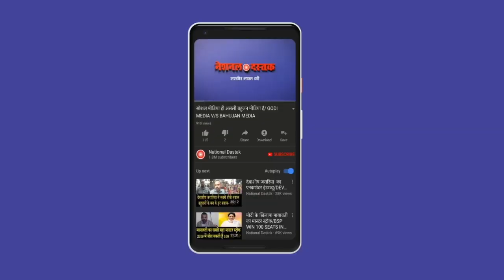तेजस्वी का धमाकेदार नामांकन रोड शो/NOMINATION BIG ROAD SHOW OF TEJASWI